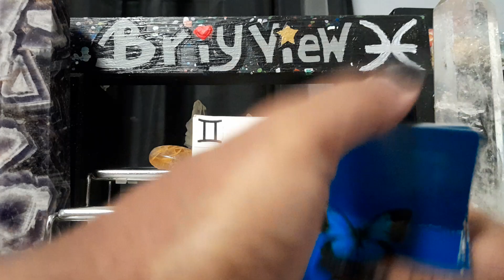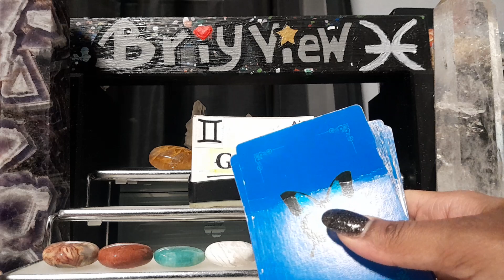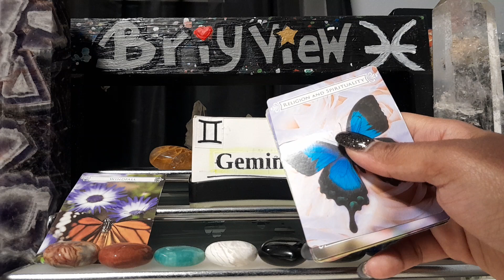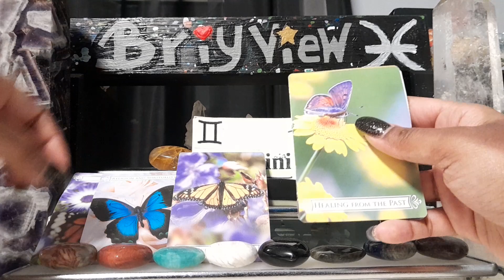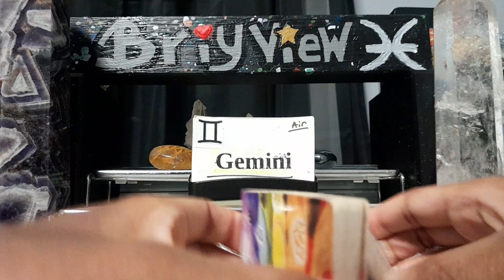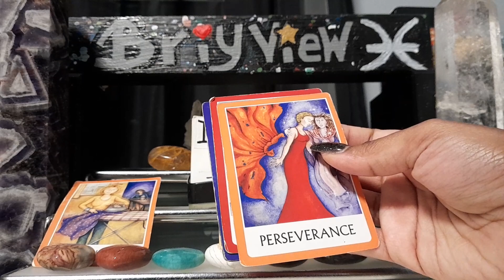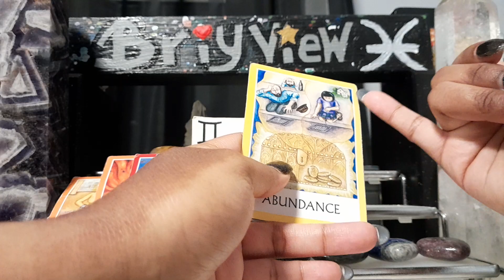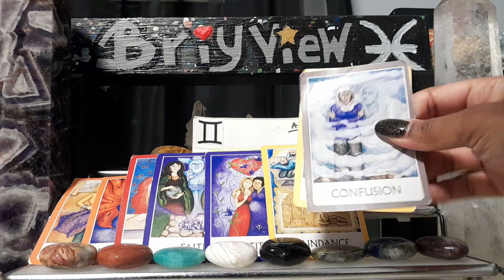Gemini 2024 oracle reading